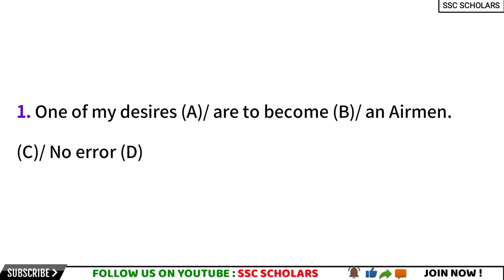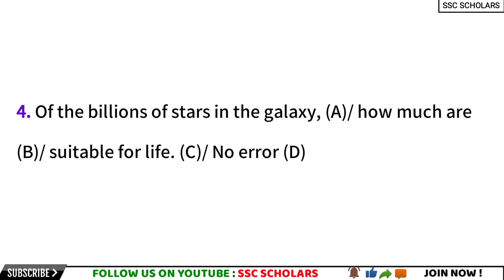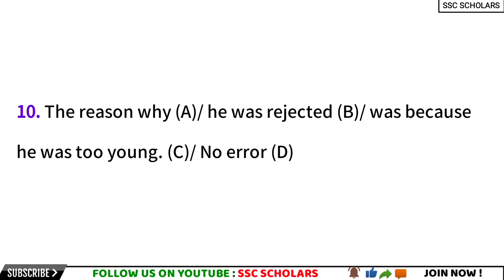💥 GIVEAWAY : 1st Test | FREE ONLINE TEST SERIES FOR AIR FORCE X Y GROUP, NAVY SSR AA MR